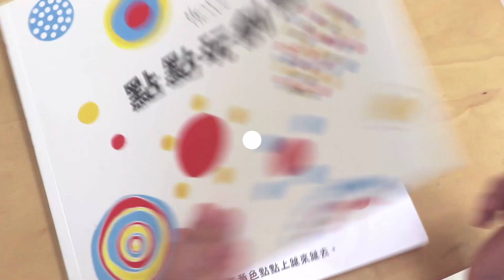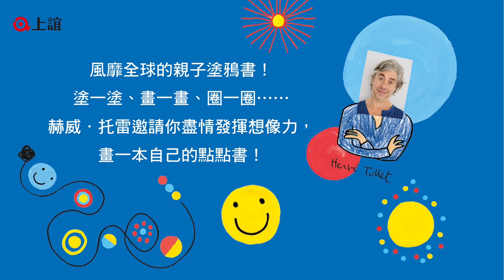美感大師赫威．托雷～陪孩子動手玩創意～《點點愛塗鴉》、《點點玩創意》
美感大師赫威．托雷～陪孩子動手玩創意～
《點點愛塗鴉》、《點點玩創意》

素有「法國美感教育大師」之稱的赫威．托雷，這次聯合點點、線條和形狀，邀請孩子一起參加繽紛的塗鴉派對，運用黃、紅、藍三原色，引領孩子進入藝術殿堂，培養美感經驗。

孩子是天生的藝術家，拿起色筆，就能跟著書上的引導～
想像畫出繽紛的點點、曲線、花朵，創造出一幅幅美麗的圖畫，獨一無二。塗鴉過程還能幫助孩子訓練小肌肉發展、增強顏色辨識，
盡情釋放創意能量後，孩子將會一頁接著一頁畫不停，留下的不只是漂亮精采的圖畫，更是孩子成長的重要回憶喔!

★赫威托雷塗鴉書──《點點愛塗鴉》、《點點玩創意》

★【赫威‧托雷作品】打開魔法書，把藝術帶回家～

★【創意遊戲影片】和美感大師一起玩出想像力！